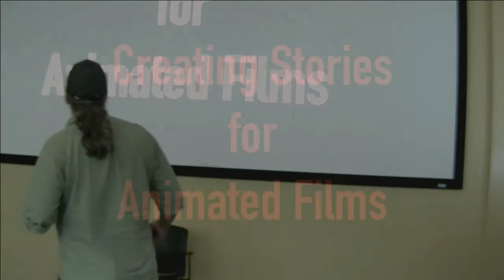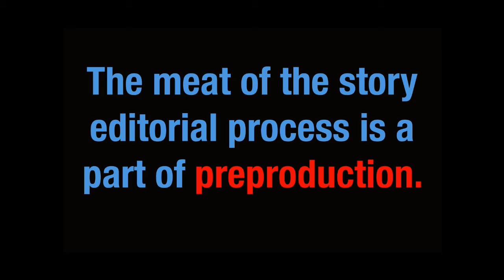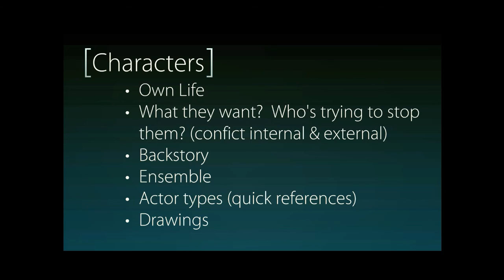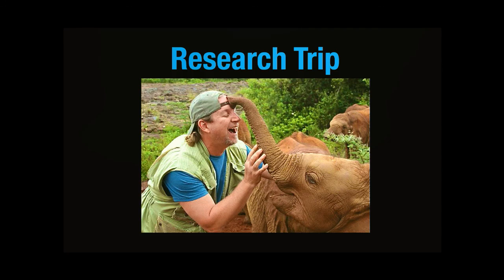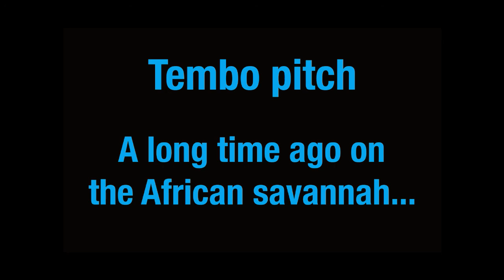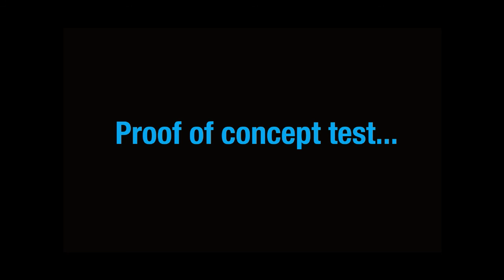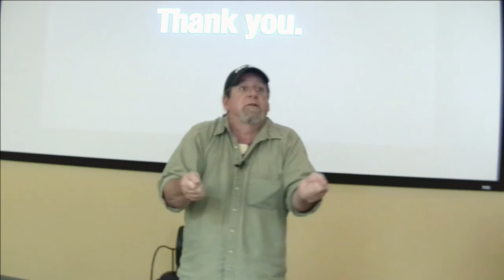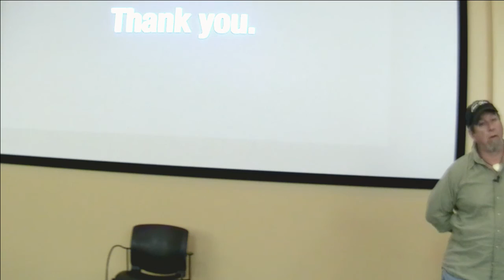Industry Guest: Aaron Blaise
Please welcome industry guest Aaron Blaise as he presents:

“Storytelling in Animated Features”
• Finding inspiration
• The pitch process
• From idea to final project
• Developing a theme and narrowing your ideas

Aaron graduated from the Ringling College of Art & Design in 1989 from the Illustration program. He was then hired by Walt Disney Feature Animation where he spent 21 years helping to create some of the greatest animated films ever made. During that time he worked as an animator or supervising animator on “The Rescuers Down Under”, “Beauty and the Beast”, “Aladdin”, “The Lion King”, “Pocahontas” and “Mulan”. In 2003 he was co-director of “Brother Bear” for which he earned an Oscar nomination for Best Animated Feature Film.

The Florida Interactive Entertainment Academy, or FIEA, is a graduate game-design school at the University of Central Florida. Work on the latest game engines and be mentored by faculty with decades of game-making experience. In 16 months, you can earn a Master’s degree in Interactive Entertainment. Ranked Top 5 by the Princeton Review in 2011, 2012, 2013, 2014, 2015 & 2016.

LINKS!